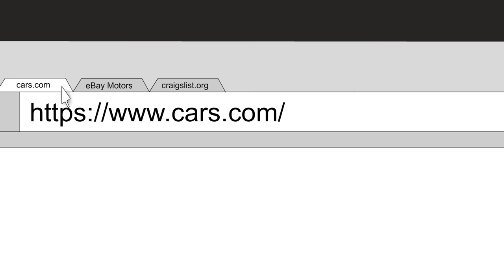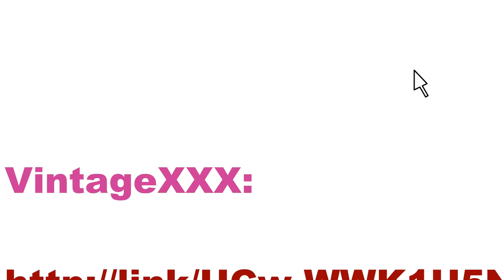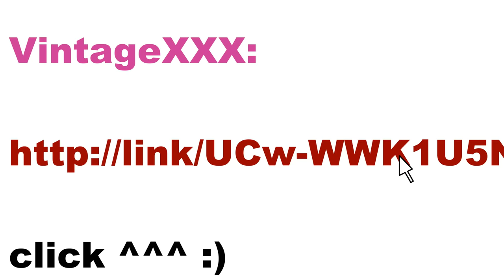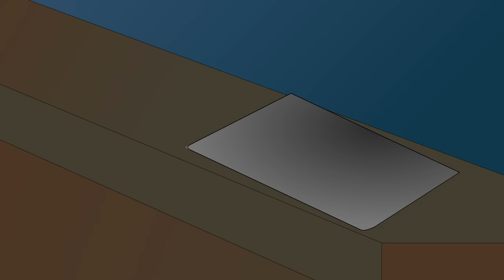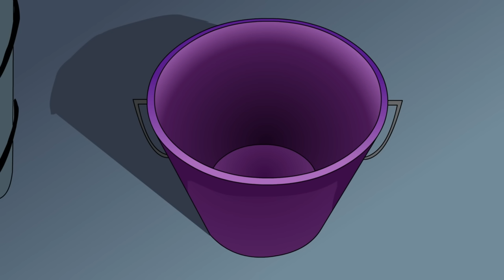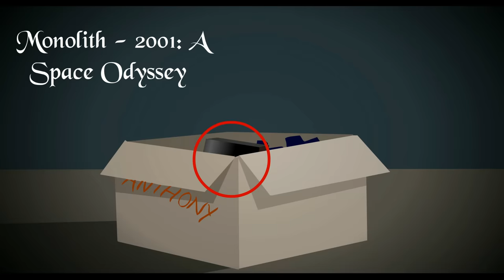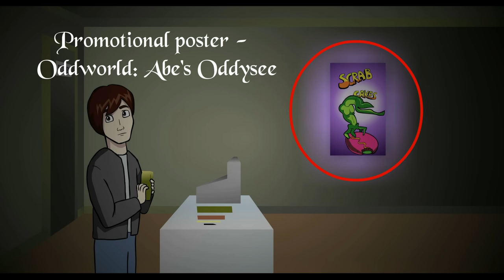14 Horror Stories Animated (Compilation of 2015)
As a token of my appreciation I have compiled a compilation of all of my cartoons from last year! Enjoy

Amazon links